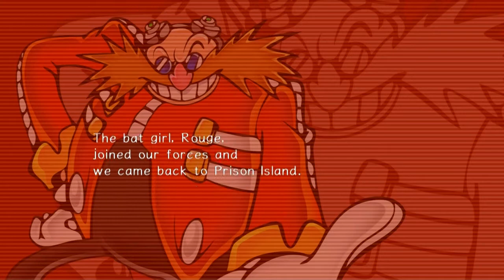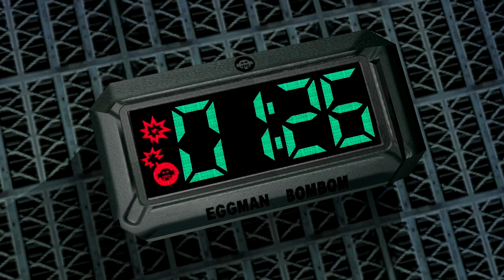Sonic Adventure 2: Battle | (Ep6) Weakness Point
Every boss has one...